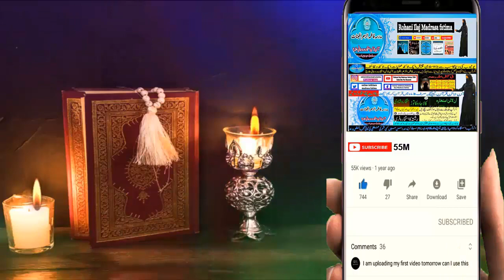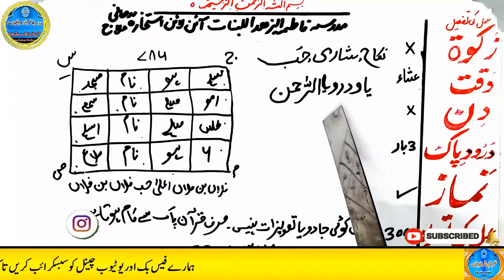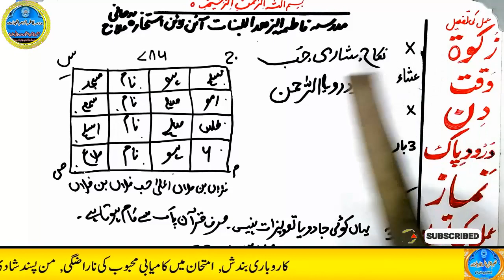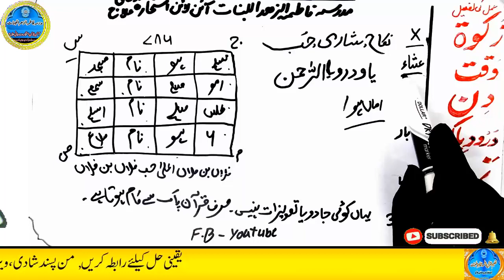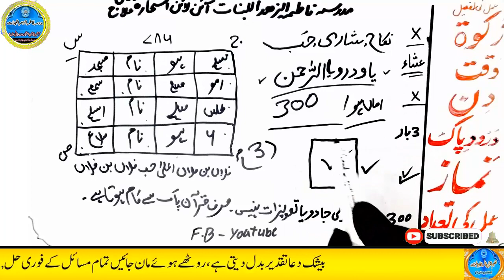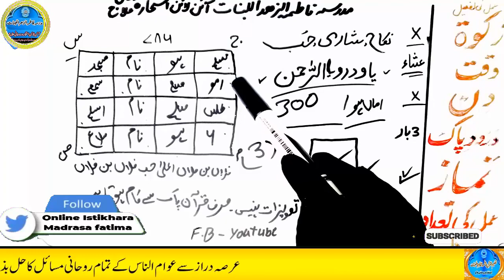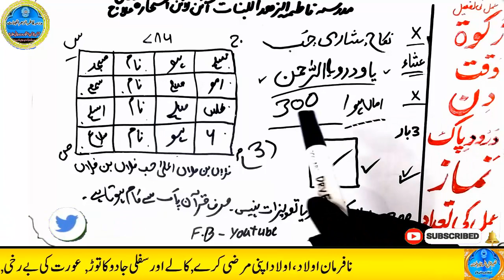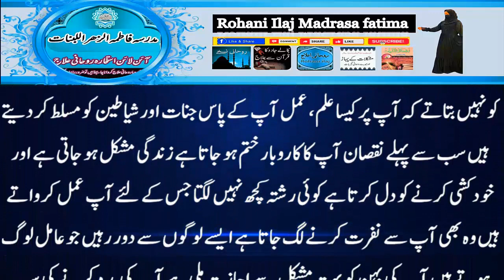mohabbat ka wazifa, wazifa for love, love marriage, mohabbat ka wazifa aag jesa, mohabbat ka taweez